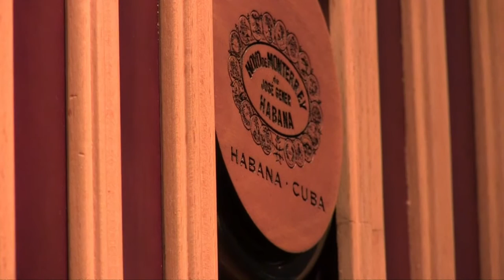Subasta de cofres para habanos recauda USD 1,3 millones en Cuba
Subasta de humidores para habanos recauda el viernes 1,3 millones de dólares en La Habana, el dinero será donado al sistema de salud de Cuba.